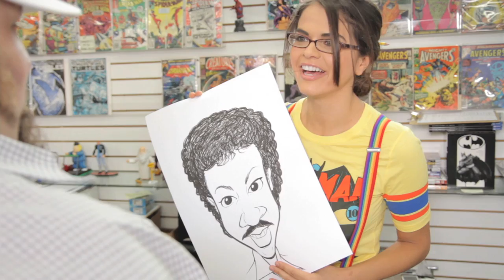Hello by Lionel Richie with Wu Tang Clan ( @StephenGlickman cover)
Go to Itunes and download the first single by Stephen Kramer Glickman

This video features Armel the Great from the Wu Tang Clan!